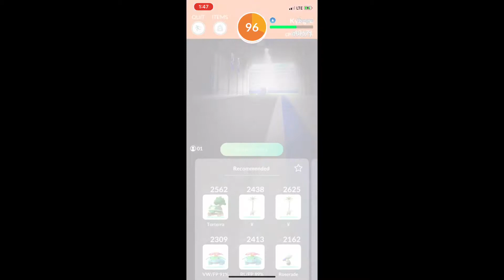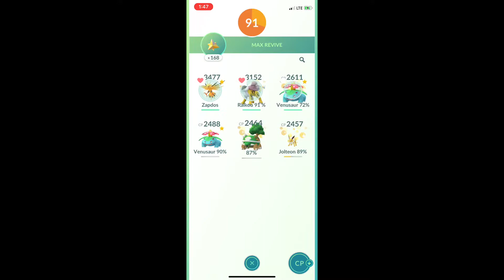Bobby and Chris , | Pokemon Go | RAID